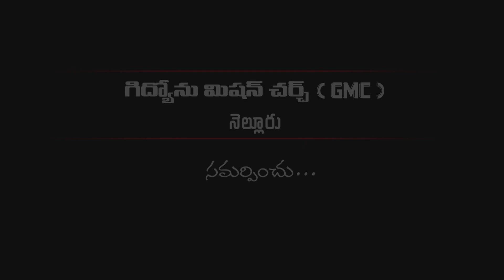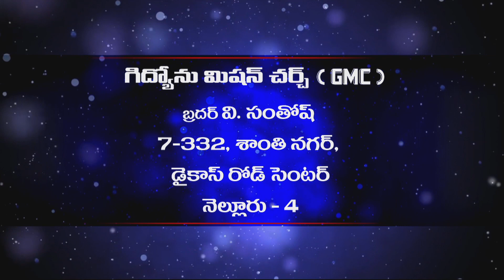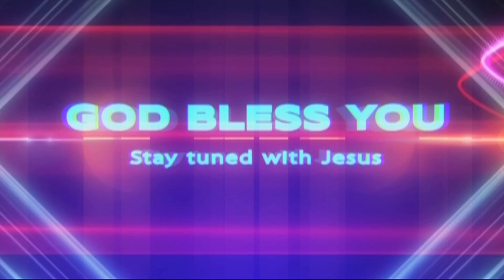Gideon Mission Church, Episode No.168